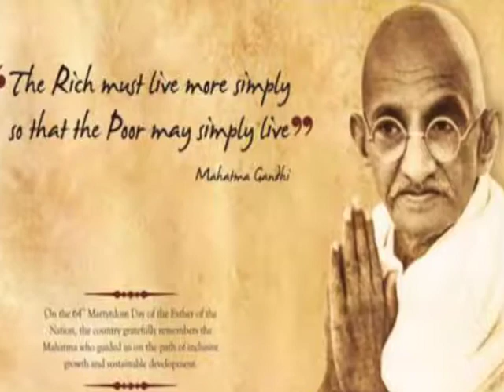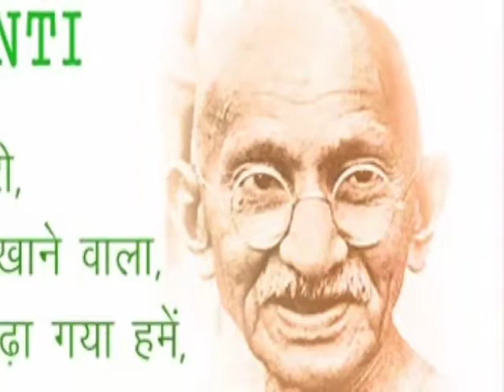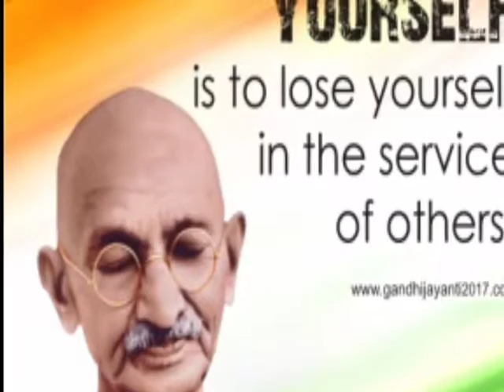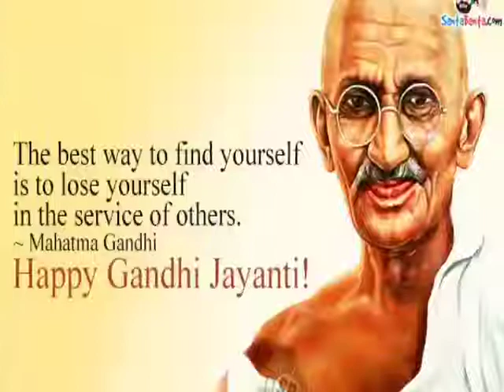Happy Gandhi jayanti best song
Hello friends I am Abhishek
You're watching burn it down